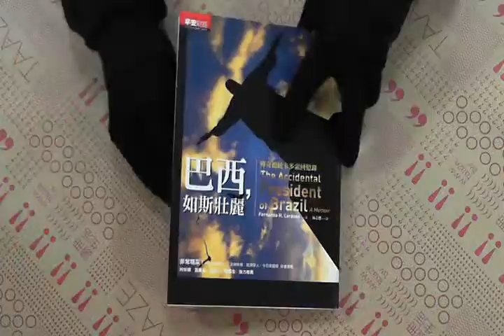TAAZE｜巴西，如斯壯麗 二手書書況 9789866613272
TAAZE｜讀冊生活網路書店「巴西，如斯壯麗」，找二手書請至